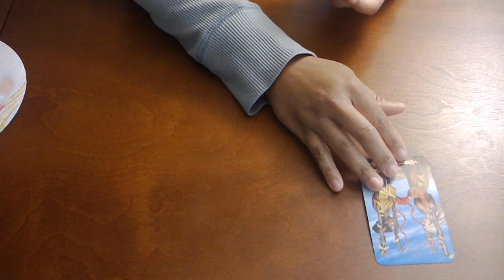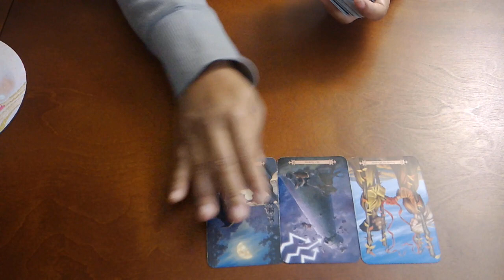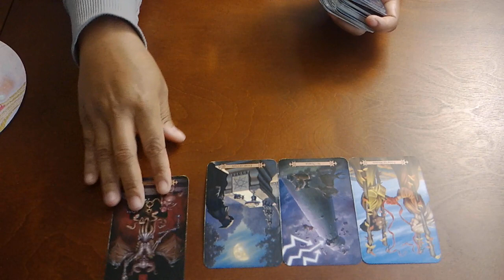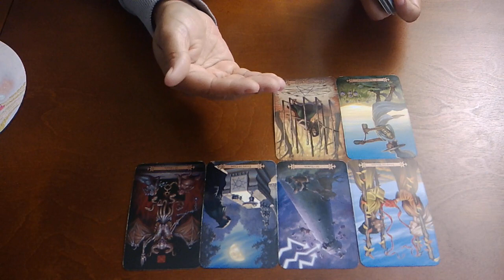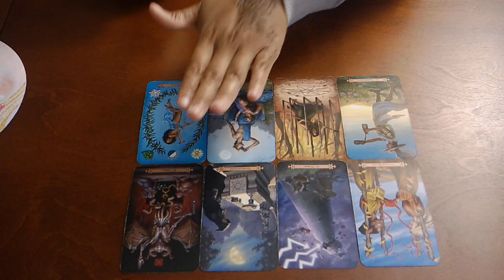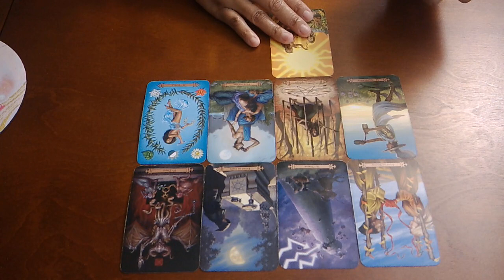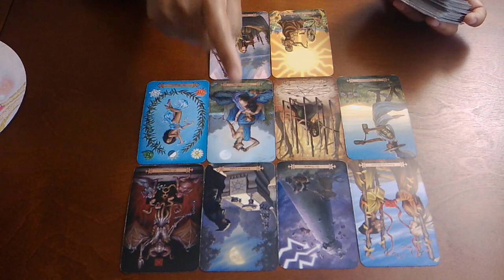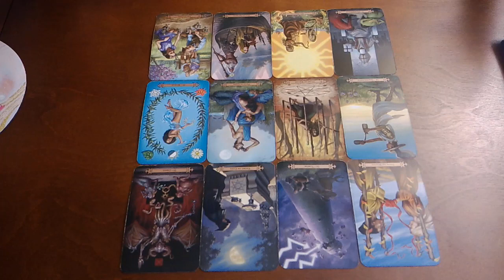CAPRICORN~WHO IS THIS?!~OCT. 29-NOV 7